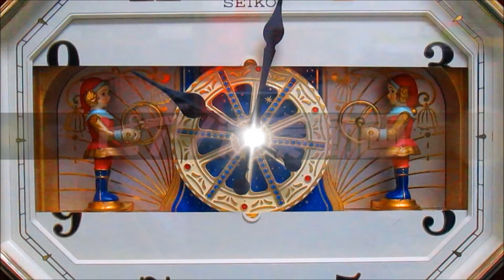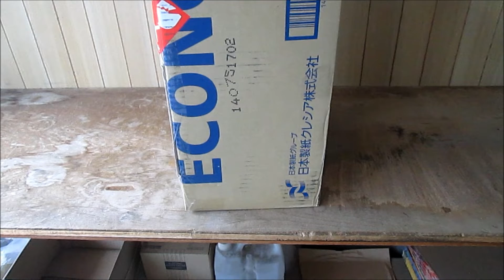ヤフオク！から買った時計を紹介！！②